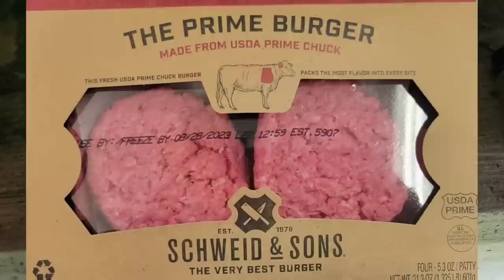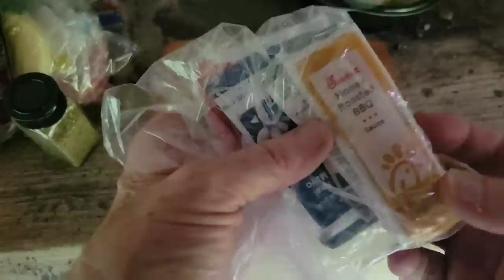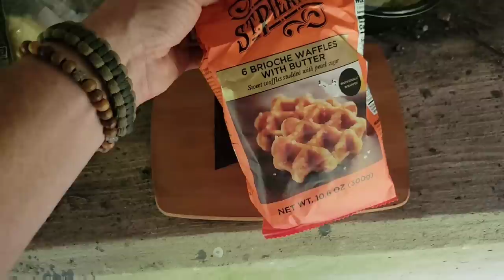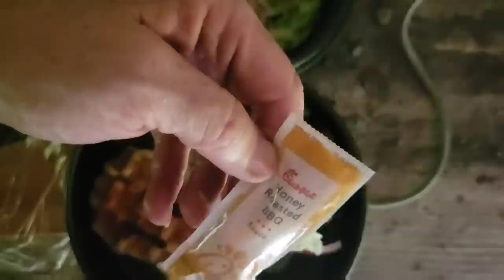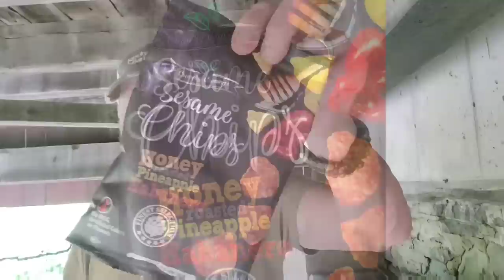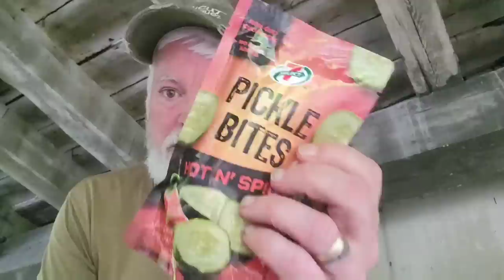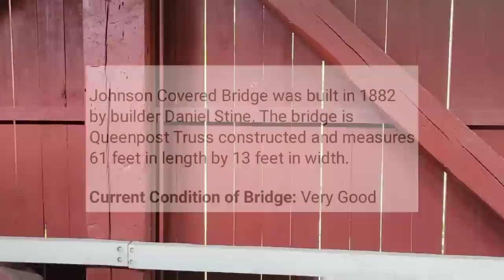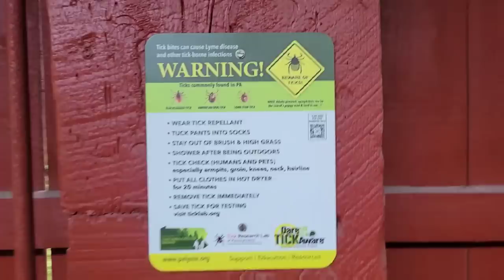Stealth Camping / Covered Bridge Stealth Overnight Camp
Stealth camping under a covered bridge. Hammock Camping under a Covered Bridge built in 1882. solo stealth camping overnight

Code: RA2.0